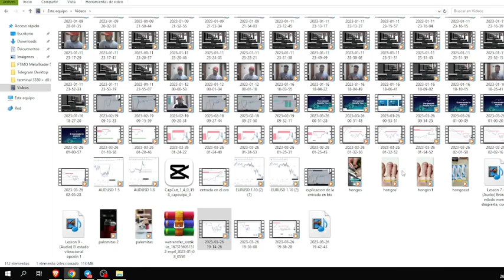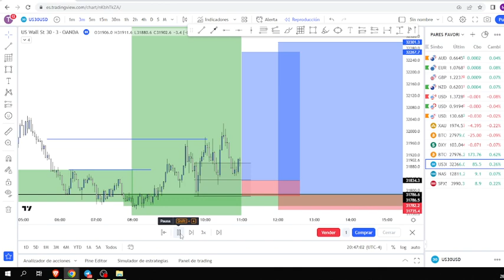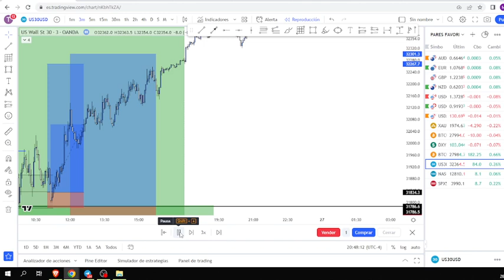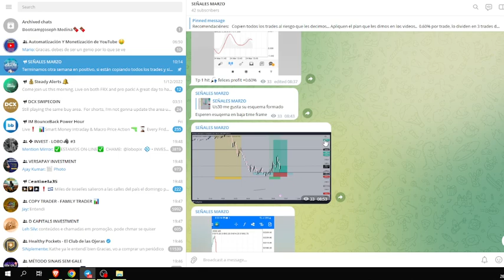Como CONFIRMAR tus ENTRADAS en FOREX TRADING ✅ | Smart Money ratios 1-10 Estrategia para NY session